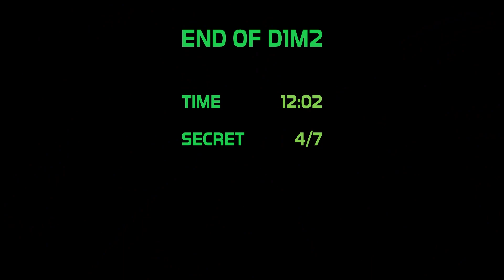ZORTCH by mutantleg - Full Demo (NO Commentary) WEIRD Retro Shooter with TUROK Inspiration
ZORTCH by mutantleg

Zortch Maxinum gets tricked to go on a bogus holiday: the pool is full of sharks, it's raining bullets and the hosts want to eat her brain!
Now you can experience a similar holiday yourself by grabbing a copy! (travel checks are not accepted)